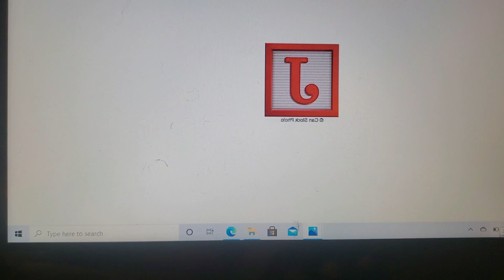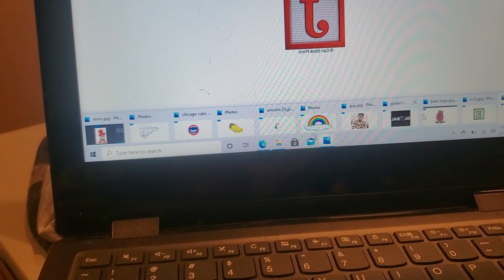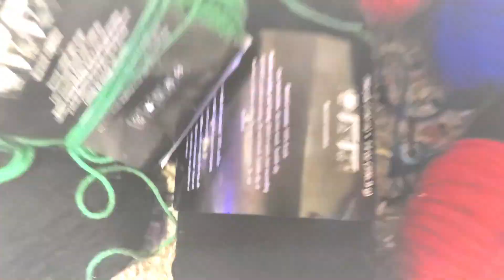Tufting An Elmo Rug | Tugs Rugs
Tufting An Elmo Rug | Tugs Rugs materials used are below

Tugs Rugs Materials Used

All yarn bought from Walmart or Joanne's Fabric
Walmart The Cheapest

Cut Pile Tufting Guns

Electric Stapler

Burlap Fabric:
(60inch x 100 yards)

(60inch x 20 yards)

(40inch x 50yards)

Sheep Shears

Hot Glue Gun:

Carpet Glue:

Adhesive Spray: